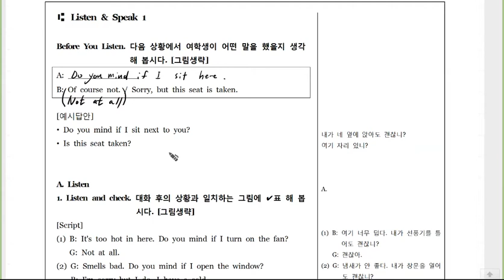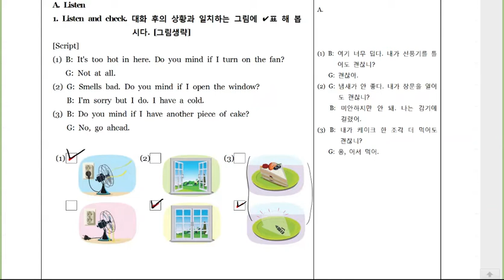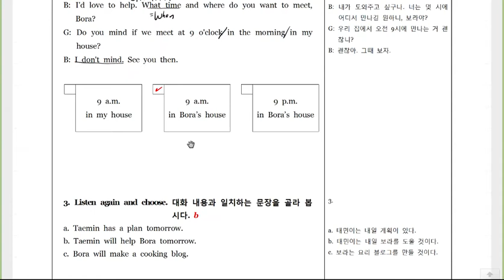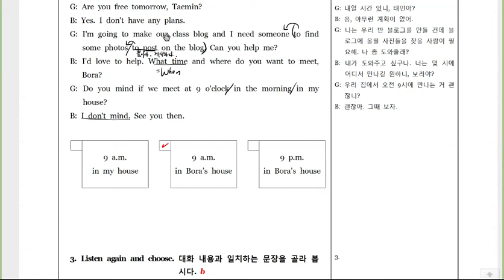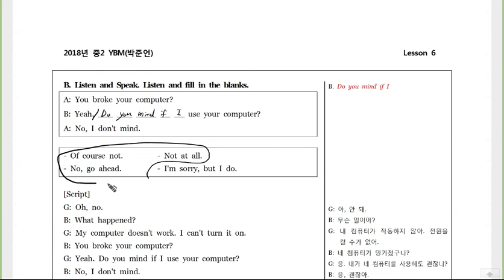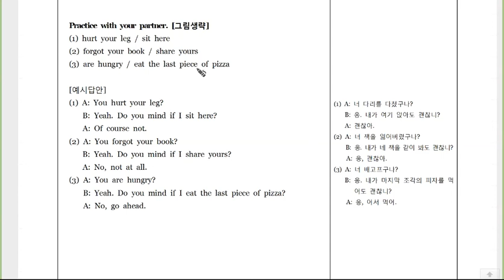중2 YBM(박) 6과 Be Thoughtful on the Internet (2) LS1 (2018)